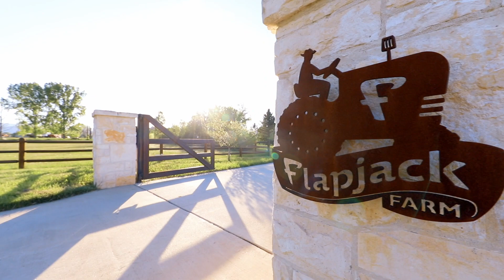Flapjack Farm - 7983 Valmont Road, Boulder, CO 80301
Set on 15 acres of pastoral ranch land enveloped by open space, a quarter mile tree-lined drive leads to this spectacular modern rural home. Nestled among mature trees, each wing flows seamlessly between indoors and out with walls of glass leading the eye toward the unique views of 100' tall sandstone cliffs above Boulder Creek.

WK Real Estate
Listed by: Liz Benson and John Hoeffler